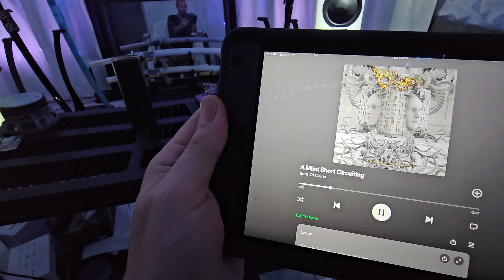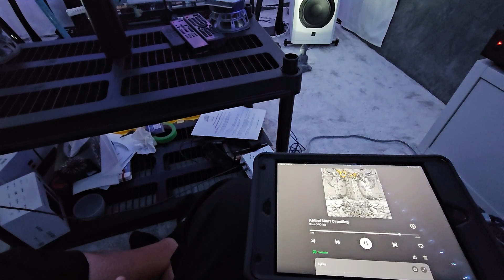Complex Music HiFi Test - Orchard Audio Starkrimson Ultra Stereo Amp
TODAY.. we are demoing with some Metal Music.. HANG on!!.. Dont go anywhere yet; it's a valid technical discussion about transients and impulse responses.

join me for a quick run down on my ideas regarding " Fast " Music.